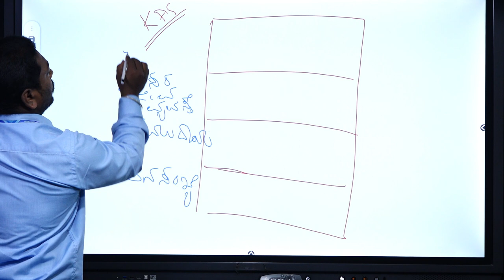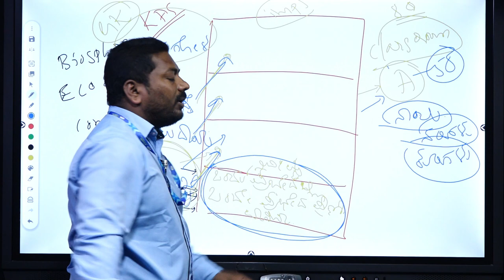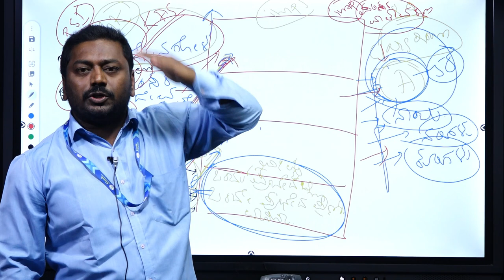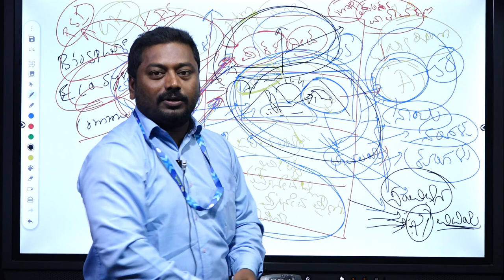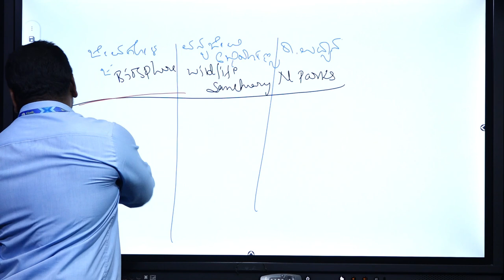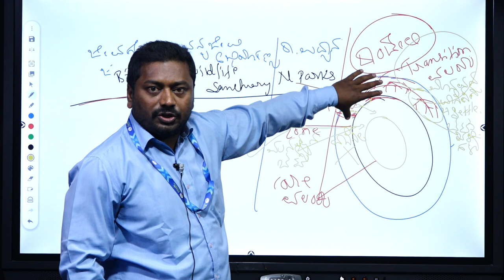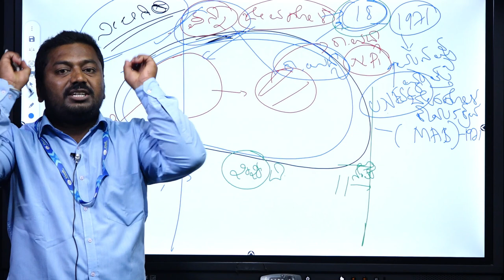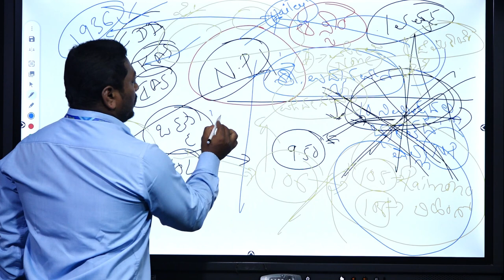PSI & PC EXAMS-2021|How To Read GK & Current Affairs'||Part-02||By Ravi Sir||Classic Education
It is recommended to follow 2 to 3 newspapers daily. Reading newspaper daily will boost your GK learning. It is wise to keep an eagle's eye on what is happening around you and stay updated. Read the editorial of a few old newspapers, past two weeks, will suffice.